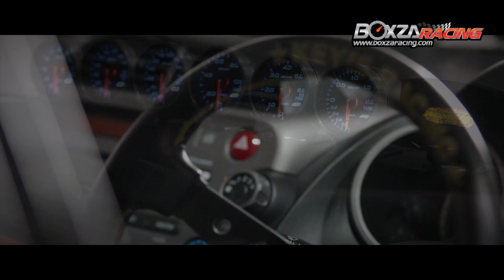Honda Jazz Racing Project By Zup Engine Shop- BoxZa Racing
Honda Jazz แต่งเต็ม ของเจ้าสำนัก Zup Engine Shop เป็นอู่โมดิฟาย Eco Car ชื่อดัง ย่านบางพลี ซึ่งก็คือ บังซุป นั่นเอง รายละเอียดเพิ่มเติม พร้อม รูปภาพ Gallery สวยๆ ได้ที่